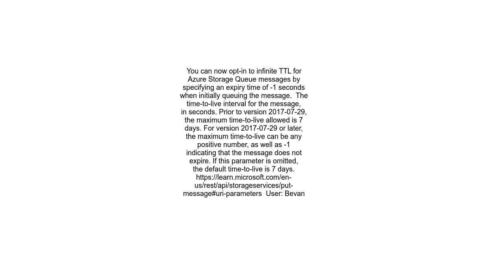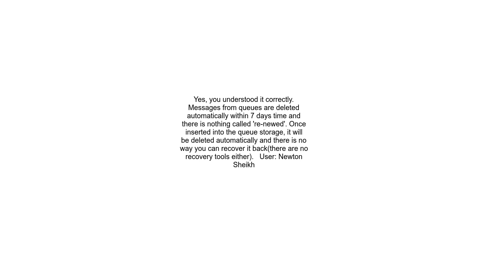azure storage queue message live time